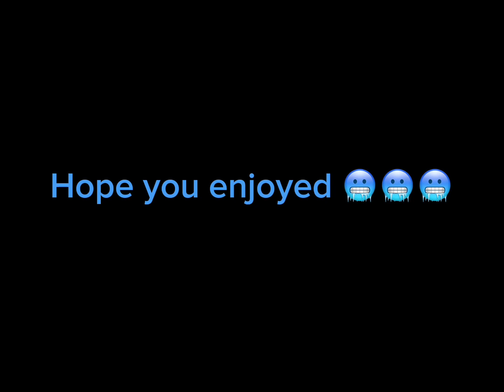Rating Jordan’s 1-4 out of 10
Hop you enjoyed